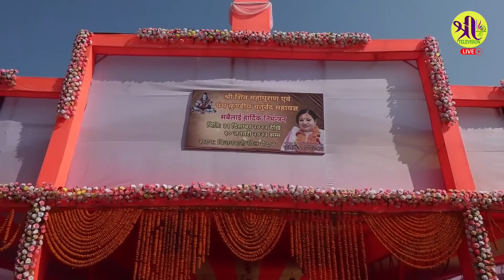श्री शिव महापुराण - Day- 11 बिजनबारी दार्जिलिंग, भारत Radhika Daasi ji, Bijanbari Darjiling, INDIA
पन्च कुण्डिय श्री शिव महापुराण - बिजनबारी दार्जिलिंग भारत Radhika Daasi ji
पुुराण, भजन, अध्यात्म सम्भन्धि प्रवचन तथा उत्प्रेरणात्मक प्रवचन को लागी अथवा कार्यक्रम रेकर्ड लाइभ, ग्राफिक डिजाइन, फ्लेक्स प्रिन्ट गराउनु परेमा हामीलाई सम्झनुहोस सम्पर्क ः– ९८००८२२२२४ , ९७४५५७०१७० । LIVE